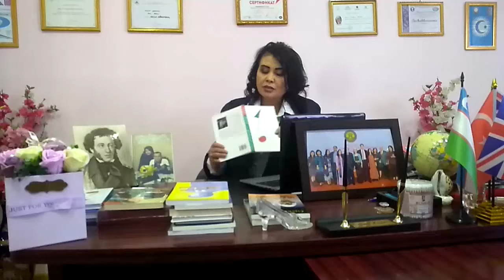Gjeke Marinaj published in Uzbekistan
Poetries of Gjekë Marinaj - Albanian - American poet & writer are translated and published in uzbek language by Mrs. Hosiyat Rustamova